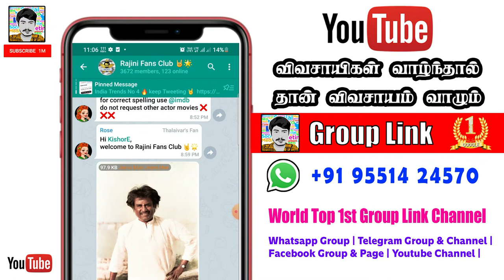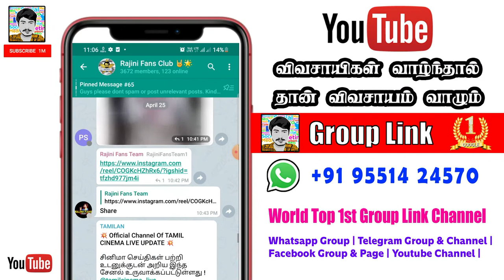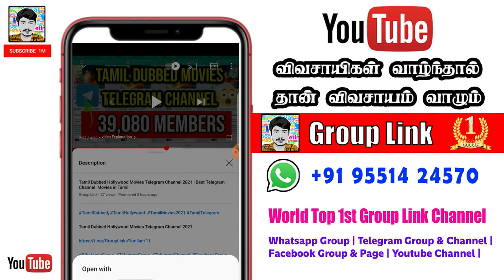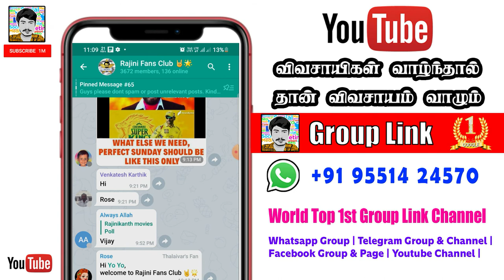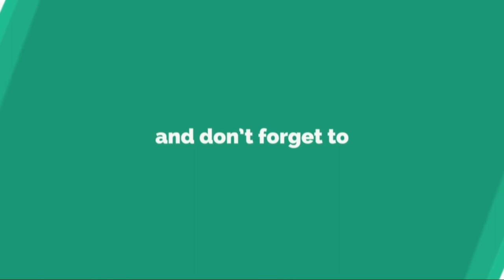😘 Thalaivar Superstar Rajinikanth Fans Telegram Group 2021 | Rajini Fans Telegram Channel 2021❤️😘😉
Chapters:
0:00​​​​​​​​​​​​​​​​​ Subscribe Intro
0:08​​​​​​​​​​​​​​​​ Channel Intro
0:48​​​​​​​​​​​​​​​​ ​ video Explanation
3:57​​​​​​​​​​​​​​​​ Ending Intro

🌐🌐🌐Business Promotion🌐🌐🌐
Ads And Link Promotion Contact📱
📌Whatsapp Admin

❤️❤️❤️❤️❤️❤️❤️   Social Media  ❤️❤️❤️❤️❤️❤️

We all know that presently WhatsApp is very important to us.

In this article, we have shared lots of invite links for best business WhatsApp group that you can use to join for promoting and growing your business.

Hello Guys!! If you wanna Join the Latest and best WhatsApp Group Links for Youtubers then here we share Youtube Promotion WhatsApp Group Link. We have a very awesome WhatsApp Group Link Directory where you will find many types of WhatsApp Group Links. We Update here all the awesome Whatsapp groups on daily basis. WhatsApp Group Join Link is a WhatsApp group link directory where you will find many Youtube Promotion WhatsApp Group Link

WhatsApp group links with more than WhatsApp group links for each post. Youtube Promotion WhatsappGroup Links area unit. Here to be simple, be part of the folks in the USA, UK, Canada, India, Pak, Africa etc.

Telegramgroup Advertisement – Promote your content. Boost your audience.
TelegramPromote your content. Reach more people.
Telegram Revenue – Supporting your content properly. Promote channel.

This site is made for marketing, advertisement, advertising, advertise, revenue, promote.

Yes, it is safe to buy telegram members for your channel or group, we offer a safe and secure method to provide you good or fake quality for your telegram channel or telegram group. We offer a guarantee of the minimal telegram members you bought from us.

📌 Telelgram Group & Channel Link